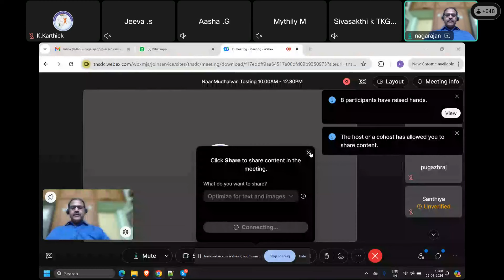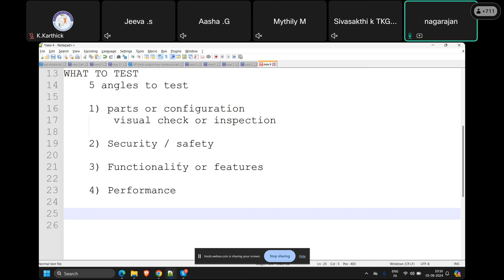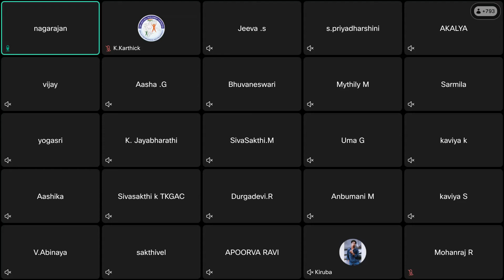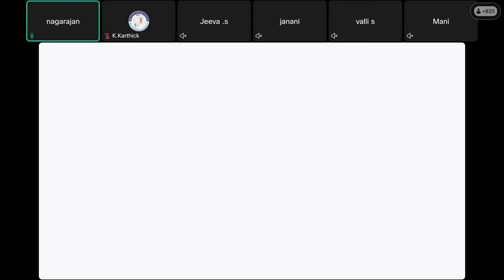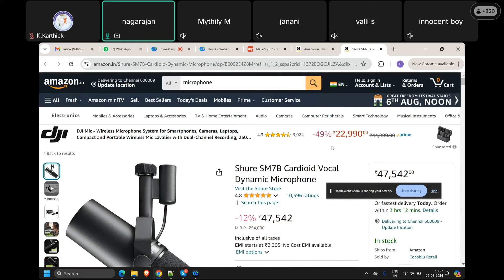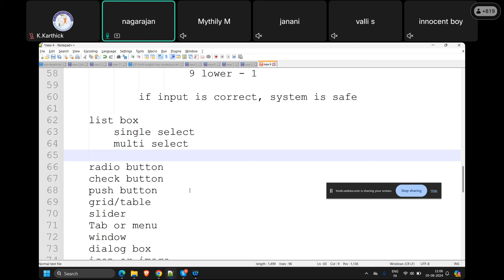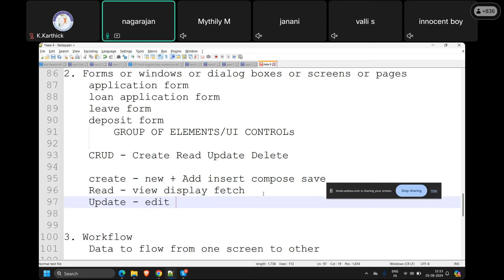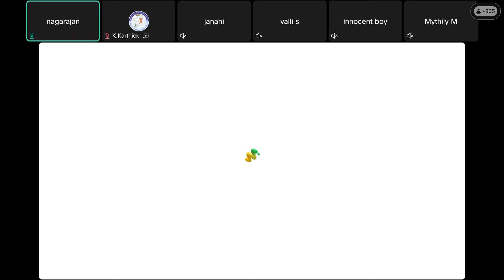(Naan_Mudhalvan Testing) Day 3 Exercise Of Software Testing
2) Test conditions or scenarios for fields, pages. 3) Positive and negative testing.   1) Boundary conditions. 2) Equivalence partitions. 3) Sample data preparation.